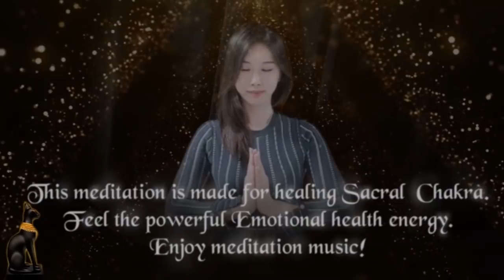Powerful Emotional Health Energy. D-333Hz Orange Energy Center Healing.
★ Introduction to This Music ★

Healing Meditation Angel Number Frequency 333Hz & D Scale Meditation Music.
This meditation is made for healing Sacral Chakra.
Feel the powerful Emotional Health Energy.
Enjoy meditation and meditation music!

This music is 333Hz meditation on D Scale.
There are numerous energy centers in our body. Among them are the seven most important energy centers. This meditation music was created to balance and heal the orange energy center, the second of the seven energy centers.

◈ Orange Energy Center
- Sanskrit name: Svadhishthana
- Color: Orange
- Petals of the lotus: six

▶ Track information.
Composer : Dahye
Release a Album : soon
Title : D-333Hz Orange Energy Center Healing

▶  Video description.
The elements of this video were legally purchased from Shutterstock and Videoblocks and re-edited in our unique style.
Reuse of all this Channel  Video & images is prohibited.
Healing Meditation channel is a channel for meditation music by composer Dahye.
▷ You can see Dahye on the video intro.

- Camera
  CANON EOS 200D, Galaxy Note9

- Mike
  Infrasonic UFO Pro

★  Introduction to Healing Meditation Music ★

Healing Meditation produces meditation music with AN frequency. Meditation music of healing meditation will help your life, meditation and reality positively. Have a peaceful and happy time.

※ What is healing meditation's AN Frequency.

AN frequency is short for Angel Number Frequency.
Meditation Music of healing meditation uses consecutive numbers from 1 to 9 numbers. Meditation is a total of nine different frequency types.
A series of numbers contains a spiritual message, and in ancient Egypt it was said that the message was received in a similar way. Successive numbers contain spiritual messages, and each frequency meditation music of healing meditation will guide your reality in a positive direction.

- 11Hz 111Hz 1111Hz :
   Confirm guardian angels.
   Positive energy of the guardian angel.

- 22Hz 222Hz 2222Hz :
   Energy of life, Balanced in life.
   Health of Body and Mind.

- 33Hz 333Hz 3333Hz :
   Ability improvement, wisdom of life

- 44Hz 444Hz 4444Hz :
   Overcoming fear, liberating guilt,
   Cleansing for Negative Energy.

- 55Hz 5555Hz 5555Hz :
  Positive change, future creation.
  Soul Reset, Return to pure soul.

- 66Hz 666Hz 6666Hz :
  Balance of matter and spirituality.

- 77Hz 777Hz 7777Hz :
  The beginning of spiritual awakening,
  Spiritual Big Bang.

- 88Hz 888Hz 8888Hz:
   receive unexpected rewards,
   positive abundance.

- 99Hz 999Hz 9999Hz :
   Highest frequency of spiritual light.

*   Zero frequency :
The zero frequency is thought to have the effect of adding “O” zero to the AN frequency, thereby amplifying the influence of the intrinsic number.

★ Types to Healing Meditation Music. ★

※ Body Meditation Music
   - Body health recovery.
   - Natural healing power recovery.
   - Body detox.
   - Body energy balance.

※ Mind Meditation Music
   - Negative emotion removal.
   - Remove stress.
   - Peace of mind.
   - Balance of mind

※  Soul meditation music
   - Spiritual detoxification.
   - Spiritual development.
   - Spiritual energy balance.

※  Energy rising meditation music.
   - Home, office energy rise.

© All Music are copyrighted to Healing Meditation YouTube Channel by Dahye.